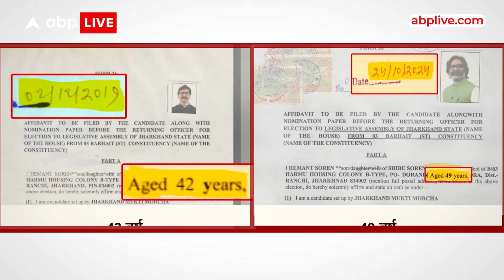Jharkhand Election 2024: सीएम हेमंत सोरेन की उम्र को लेकर झारखंड में सियासत जारी | ABP LIVE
क्या ये मुमकिन है...कि 5 साल में किसी की उम्र 7 साल बढ़ जाए? आम तौर पर ऐसा भले ना हो...लेकिन राजनीति में ऐसा हो चुका है... झारखंड के मुख्यमंत्री हेमंत सोरेन की उम्र को लेकर बीजेपी ऐसा ही दावा कर रही है...